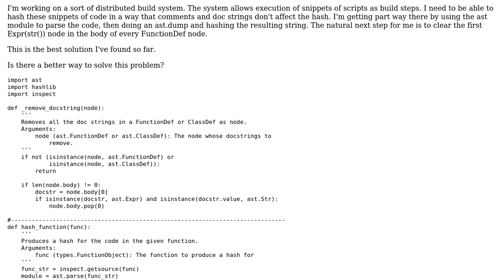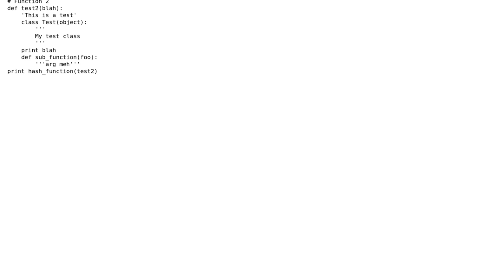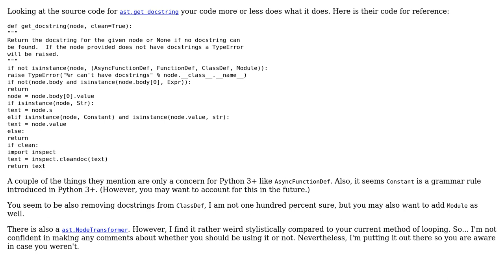Code Review: Python function to hash a python function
With thanks & praise to God, and with thanks to the many people who have made this project possible! | Content (except music & images) licensed under CC BY-SA | Music | Images & others | With thanks to user Luke user Dair user 200_success and the Stack Exchange Network Trademarks are property of their respective owners. You are responsible for your own actions.